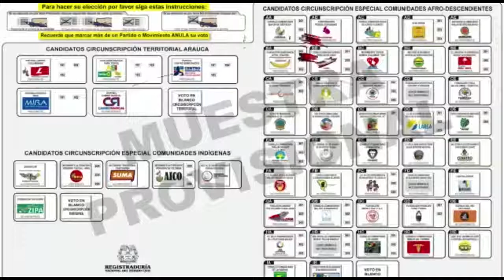MINISTRO DEL INTERIOR DESIGNÓ COMO GOBERNADORA AD HOC A MERCEDES RINCÓN